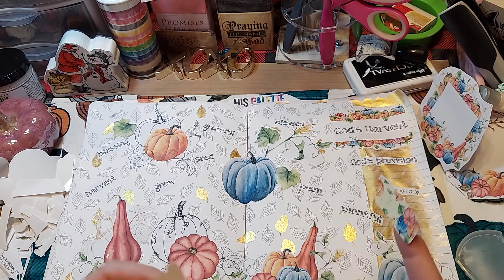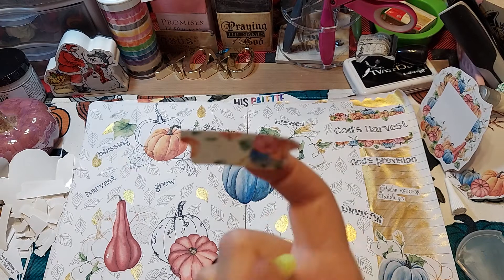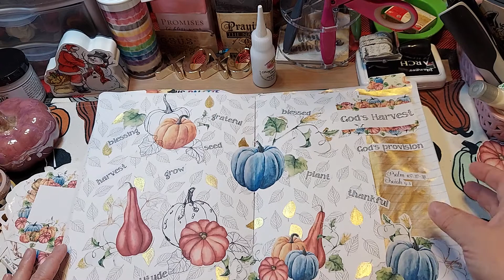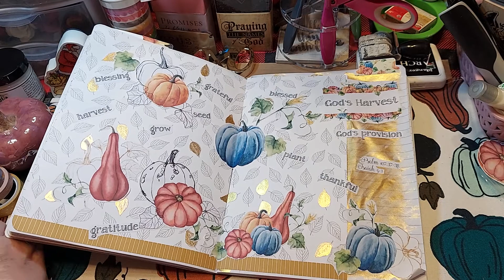FallBibleJournalingCamp2020 Day 9 pt.3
Be safe and keep serving Him well...He loves YOU so very very much!!! :)

k :)
Jeremiah 29:11-13

Ella Roetz Bible
His Pallette

Etsy Shop